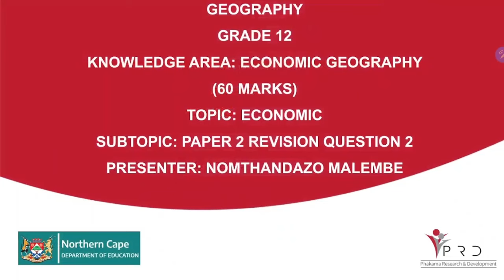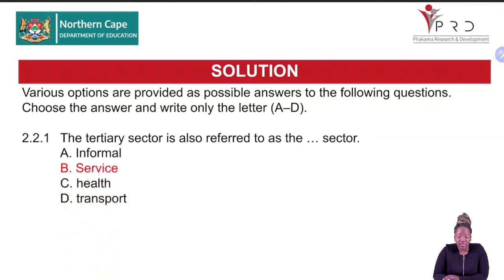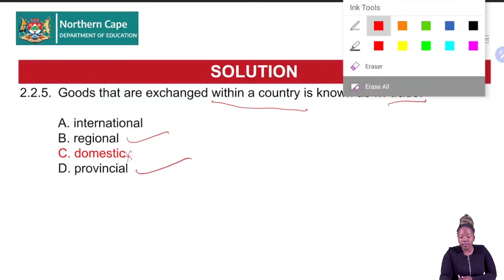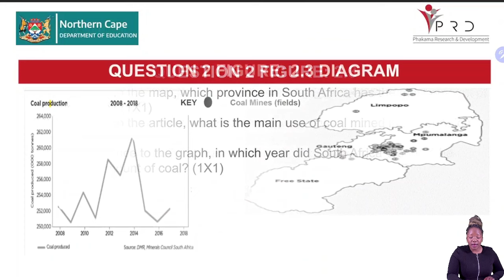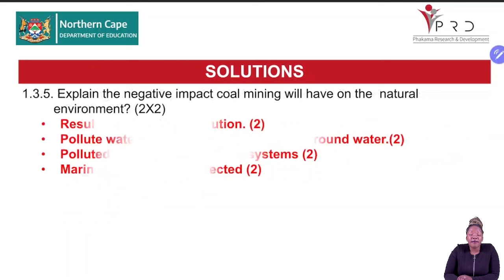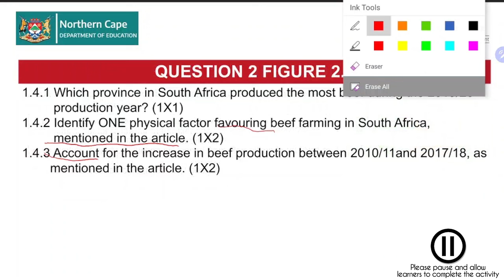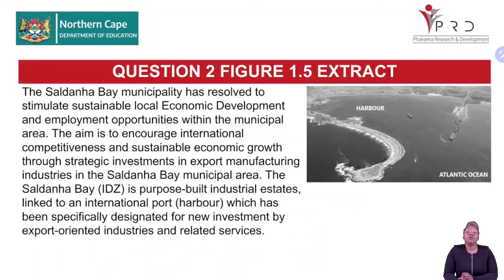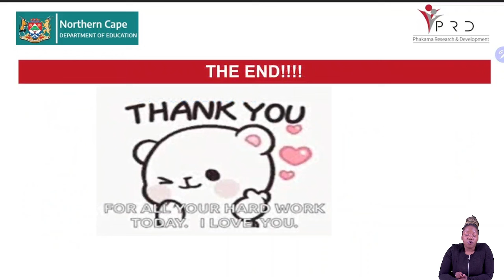GEOGRAPHY GRADE 12, PAPER 2 REVISION QUESTION 2